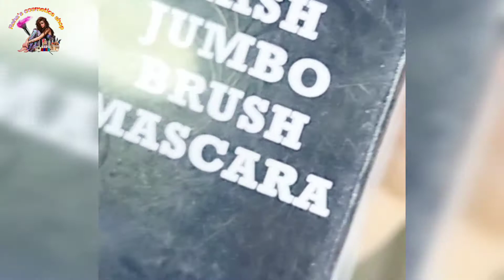Chubby Lash Jumbo Brush Mascara Review || RivajHD Cosmetics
Jumbo Brush
Curly and volume Eye Lashes
Long Lasting
Waterproof
Innovative drying-fast and curly formula, waterproof and true black cream instantly thicken the lashes. Cover rapidly and make the lashes curly and volume.

RELATED video i ll mention like here

Reha's cosmetics shop